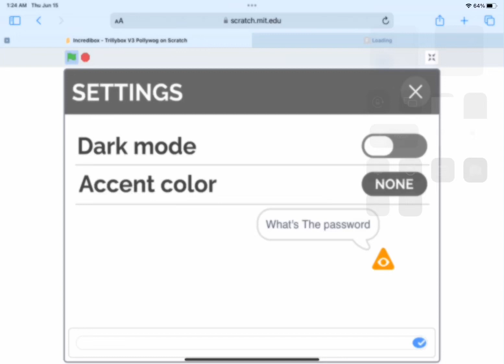Secret found!?!? (Incredibox pollywog)